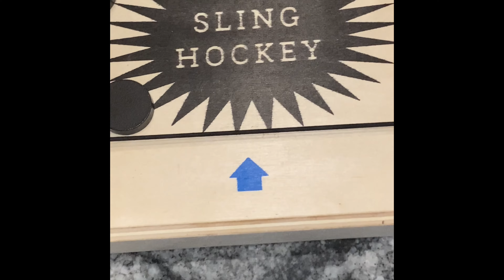Christmas Day Vlog with my family | Seafood Boil | games&shots